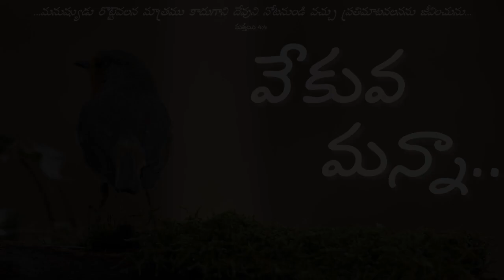వేకువ మన్నా || "విశ్వసించలేక యున్నావా ?" ||జూన్ 5